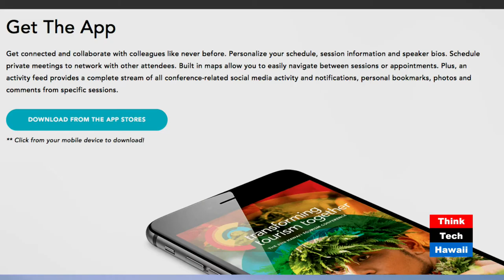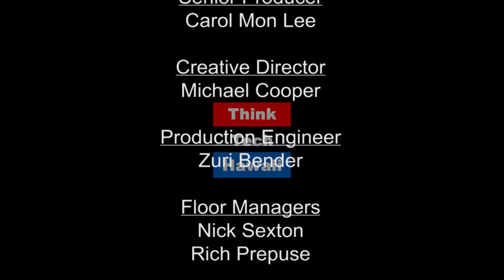Changes in the Hawaii Tourism Authority - Transforming Tourism Together with the HTA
George Szigeti and Leslie Dance share changes in the Hawaii Tourism Authority. We'll hear about their conference IUCN World Conservation Congress, the demographic of the attendees, notable speakers, local participation and how it compares with other conferences from the Convention Center's earlier years.